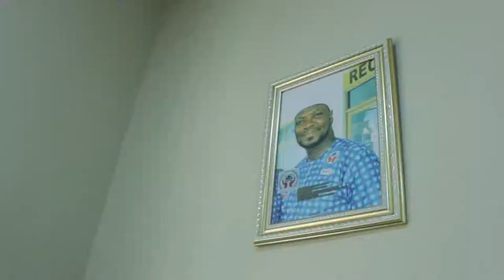Asomdwie co-operative credit union documentary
To educate the Ghanaians about credit unions business and how importance for Ghanaians to start savings with credit unions, especially Asomdwie credit union.